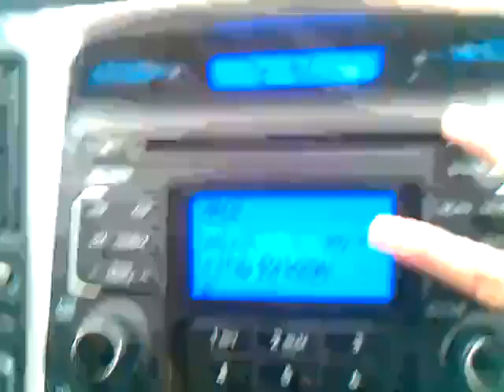February 28, 2012 2:49 PM